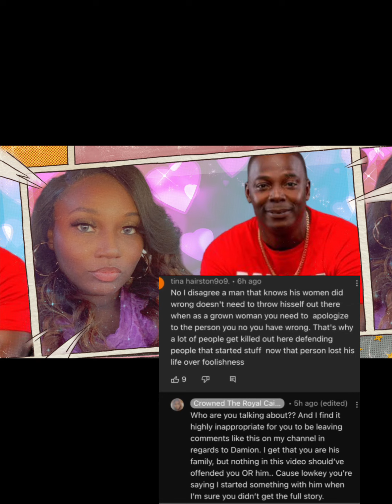Family Feuds!! Damion cryer cousin Tina and luvd by Erica has exchanged words under Erica comment’s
If you like too give a little apperception my